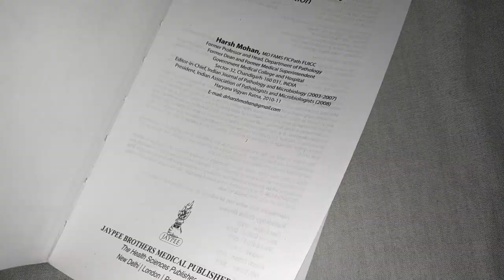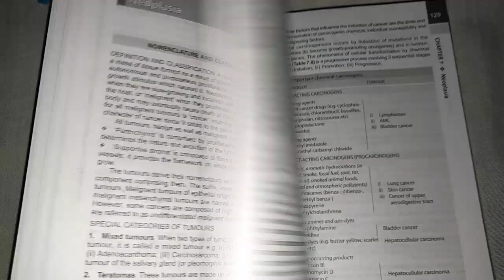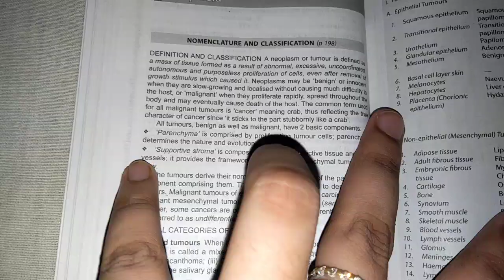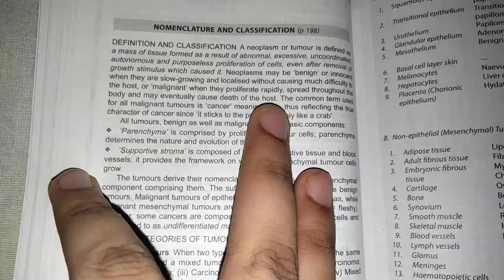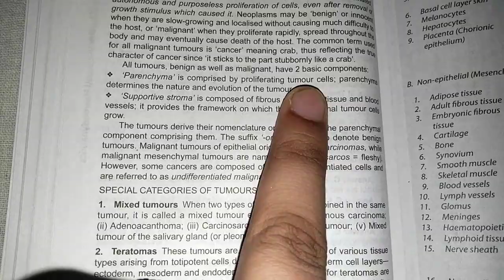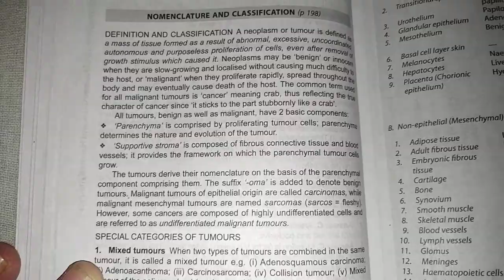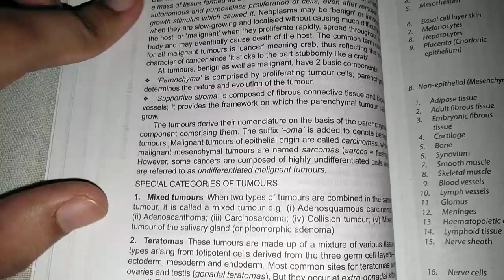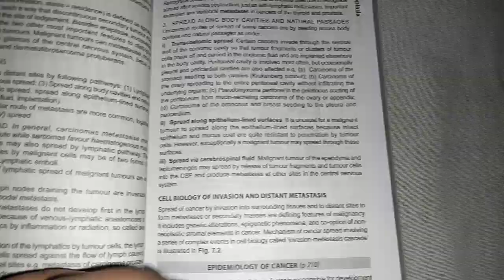Neplasia / Neoplasm / Tumour / Cancer / Pathology basic points / Benign & Malignant tumours(In hindi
You can also watch neet related videos on Unacaedmy & Youtube. ...